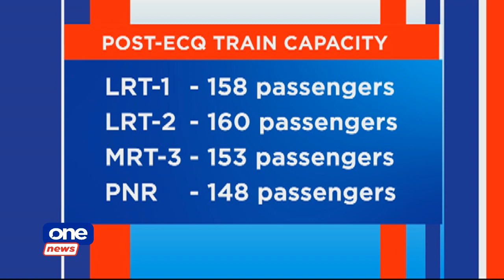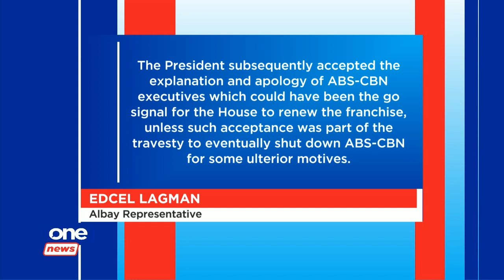ONE NEWS NOW | May 6, 2020 2pm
• Calida: Don't blame NTC over ABS-CBN shutdown
• House franchise committee eyes resumption of ABS-CBN deliberations
• Trains to operate on reduced capacity upon ECQ lifting- DOTr
• Pinoys in Rome join COVID-19 blood drive